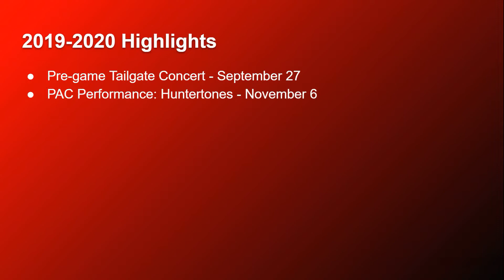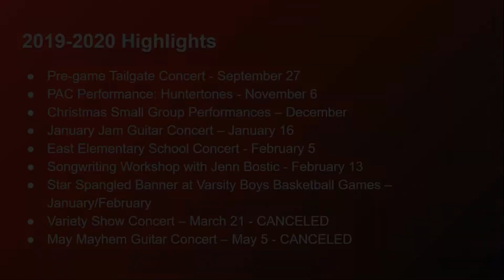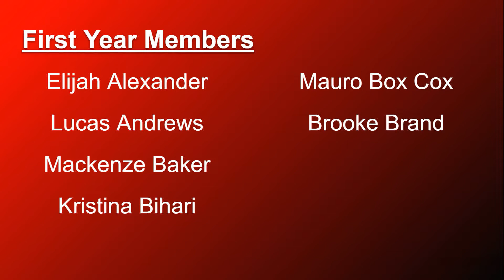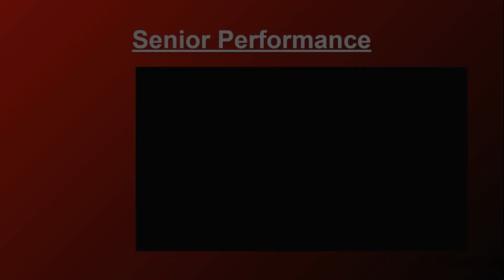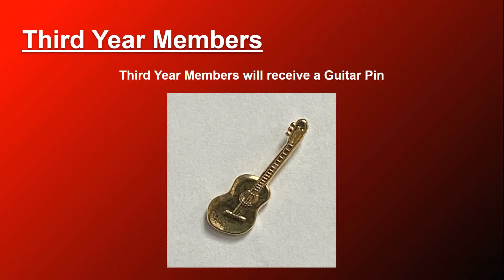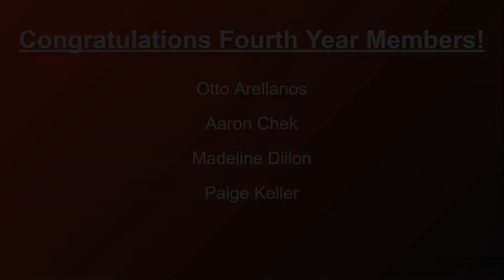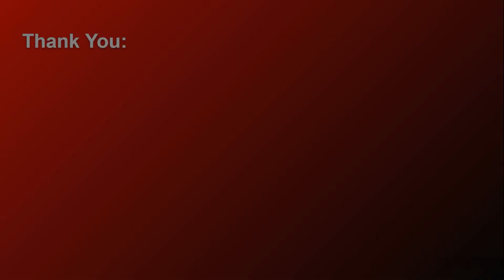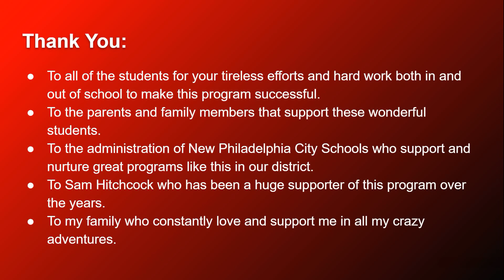Guitar Ensemble Banquet 2020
Since we were unable to hold our Guitar Ensemble Banquet in person this year, please enjoy this "Virtual" Guitar Ensemble Banquet as we celebrate all of the students in the program for their accomplishments this school year!